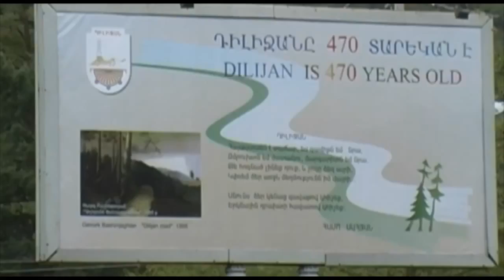Եկեղեցու հողօրհնեք Դիլիջան քաղաքում